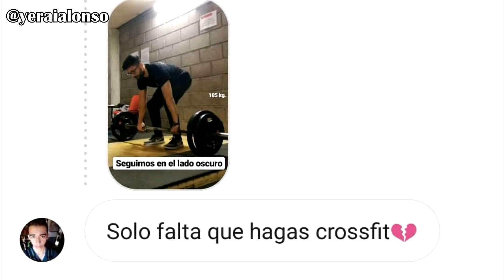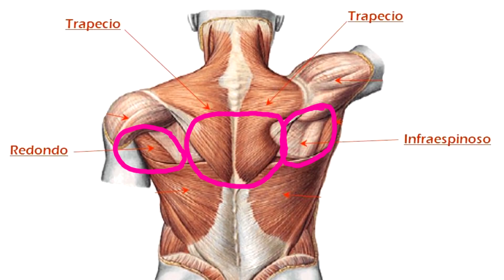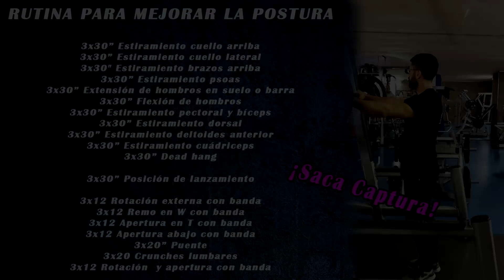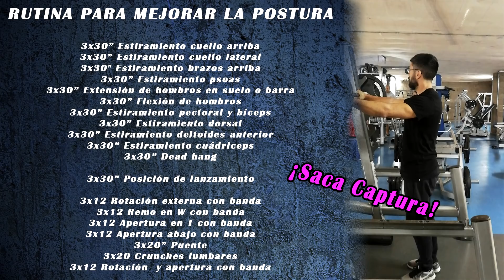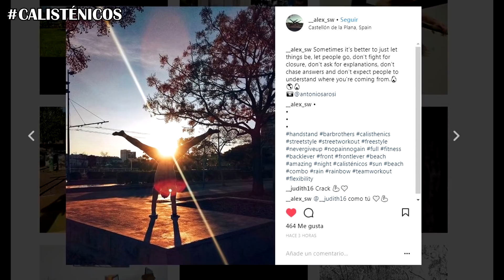EL PROBLEMA DE LA POSTURA EN CALISTENIA - Rutina para Solucionarlo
Muchas personas que entrenan Calistenia desarrollan un problema de postura encorvada, que no sólo es desagradable estéticamente sino que puede desembocar en problemas de lesiones y dolores. En este vídeo vemos a qué se debe, cómo solucionarlo y una rutina efectiva para ello.

Mi libro, Guía Completa de Calistenia y Street Workout, disponible en formato digital y papel